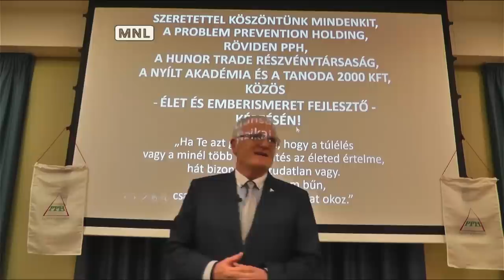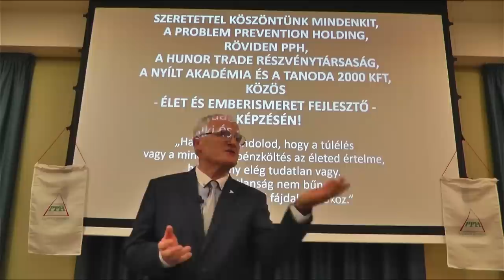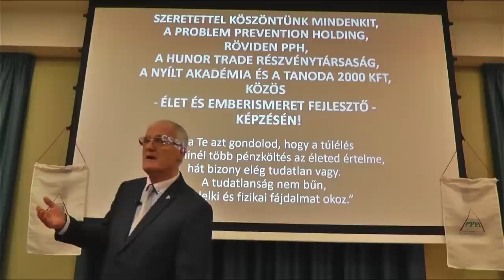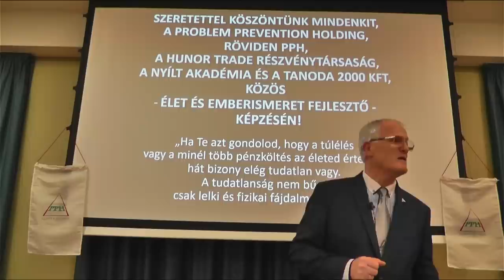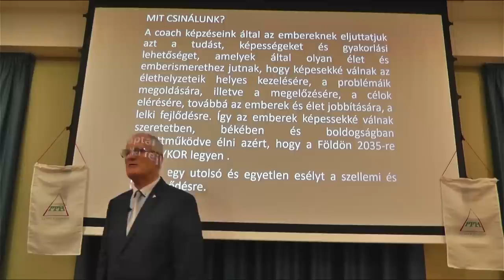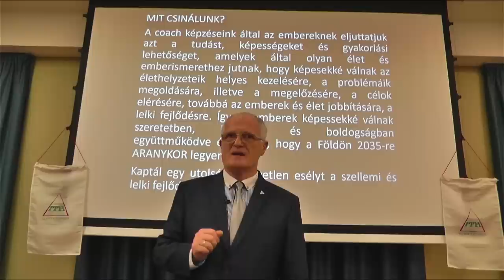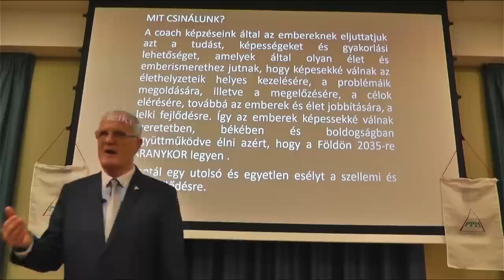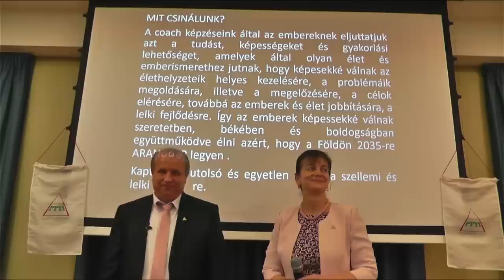2023 01 29 - MIÉRT ROMLIK AZ ÉLETSZÍNVONAL ÉS MI VÁRHATÓ A JÖVŐBEN - Szedlacsik Miklós életjobbító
MIÉRT ROMLIK AZ ÉLETSZÍNVONAL ÉS MI VÁRHATÓ A JÖVŐBEN. Szedlacsik Miklós mester-coach ember és életjobbító ingyenes előadása. A PPH - Nyílt Akadémia ingyenes képzése. Csatlakozz a ténylegesen használható tudáshoz a weboldalunkon a következő linkre kattintva!